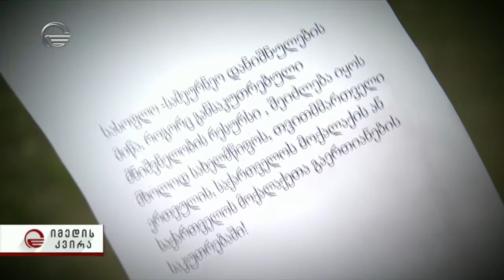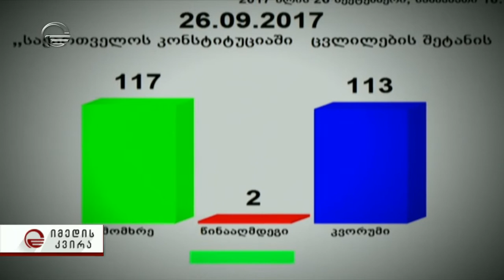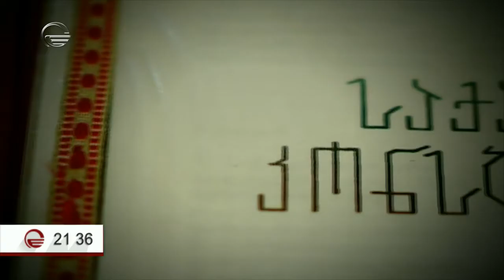ცვლილებები ქვეყნის მთავარ დოკუმენტში